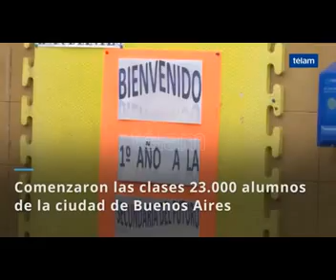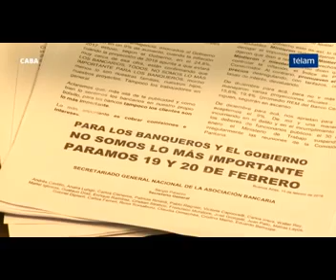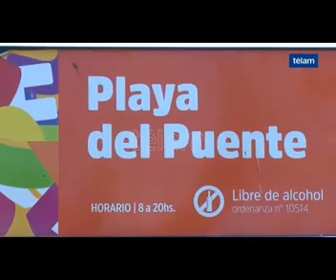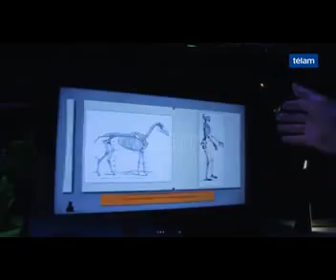NOTICIAS TVCOOP NACIONAL INTERNACONAL 20 FEB 2018